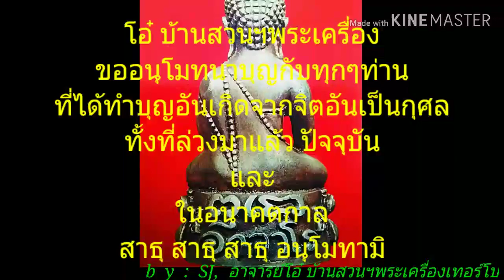พระยอดธง รุ่นชนะ๘ทิศ วัดป่าอนุตโร วัดป่าสายหลวงปู่บุญมา สุชีโว by โอ๋ บ้านสวนฯ พระเครื่อง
เหรียญพระพุทธบัณฑรนิมิตร หลวงปู่ขาว อนาลโย
หลวงปู่ขาวท่านอาพาธใหญ่ช่วงปีพ.ศ. 2511 ศาสตราจารย์นายแพทย์อวย เกตุสิงห์ ศิษย์รับใช้ใกล้ชิดของหลวงปู่ได้อธิฐานของให้หลวงปู่ขาวหายอาพาธแล้วจะเเกะ สลักพระที่หน้าผาหินนี้ ด้วยความตั้งใจจริงพระที่แกะสลักก็เสร็จที่เราเห็นกันอยู่ทุกวันนี้ ที่วัดถ้ำกลองเพลและสร้างเหรียญพระพุทธบัณฑรนิมิต ไว้เป็นที่ระลึก โดยพระชุดนี้สร้างแจกในปี ๒๕๑๑ ในคราวฉลองเจดีย์วัด ถ้ำกองเพล และพิธีหายอาพาธใหญ่ ของหลวงปู่ขาวครับ พร้อมๆ กับรูปหล่อรุ่นแรกและเหรียญรุ่น ๒ รูปแบบต่างๆ ของหลวงปู่ครับ รายนามคณาจารย์ที่มาร่วมงานคร่าวๆ ดังนี้ครับ
๑. หลวงปู่ขาว อนาลโย วัดถ้ำกลองเพล
๒. หลวงปู่บัว สิริปุณโญ วัดป่าหนองแซง
๓. หลวงปู่ฝั้น อาจาโร วัดป่าอุดมสมพร
๔. หลวงปู่อ่อน ญาณสิริ วัดป่านิโรโครธาราม
๕. หลวงปู่บุญมา ฐิปเปโม วัดสิริสาละวัน
๖. หลวงปู่เทสก์ เทศน์รังสี วัดหินหมากเป้ง
๗. พระอาจารย์มหาบัว ญาณสัมปันโน วัดป่าบ้านตาด
พิธีใหญ่มาก หลวงปู่ขาวจุดเทียนชัย เล่มหนึ่ง หลวงตามหาบัวจุดอีกเล่มหนึ่ง จากนั้นเสกกันทั้งคืนยังรุ่งเช้า หลวงปู่ขาวประเดิมเสกก่อนเพื่อนจากนั้นครูบาอาจารย์องค์อื่นๆ ก็ร่วมเสกจนครบทุกองค์...คณาจารย์สายพระป่ามาร่วมงานกันเพียบครับ เนื่องจากหลวงปู่ขาว ท่านเป็นพระอาวุโสของสายกัมมัฏฐานองค์หนึ่งซึ่งเป็นที่เคารพรักท่าน จึงนับว่าเป็นพิธีหมู่ของพระกัมมัฏฐานล้วนๆ เหรียญพระพุทธบัณฑรนิมิตร ถือว่าเป็นวัตถุมงคลในชุดของหลวงปู่ขาว ที่หายากเหรียญหนึ่ง